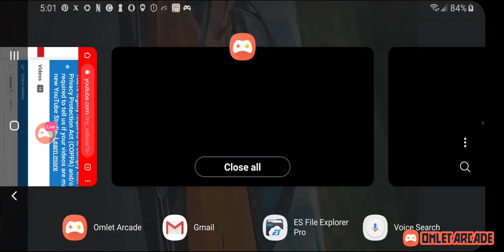Beau Monde Games Let's Play AxE (S1 | E1)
Let's Play AxE (Season 1 | Episode 1)

Support Our Youtube Gaming Channel,

You can win this laptop, just be the one hundred thousandth subscriber and you could win.

Once we reach 100,000 subscribers on our youtube channel we will announce the winner in one of our live streams and make arrangements for that person to recieve their reward. You must be 18 years or older to participate in this Sweepstakes, Good Luck!

Enjoy Live Streamed Games, everyday; live in-game chat and Special Guest! Please Note, that we are an age restricted gaming channel. You must be 18 years or older to view our gaming content! If you feel the urge to conribute on a regular basis, you can either download the Cash App, using the link below (Know that it is free to do so), or you can download the Cash App and donate to our channel as often as you like.